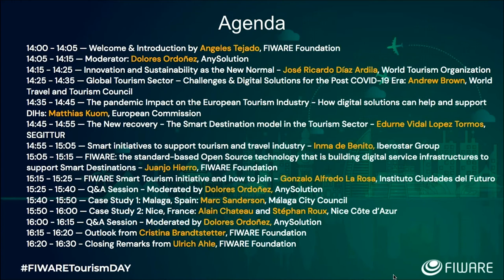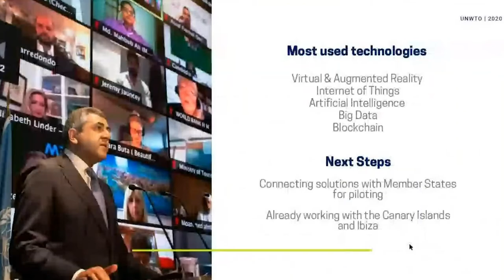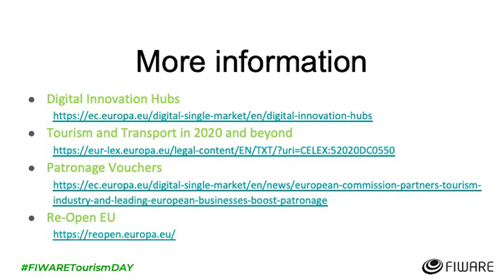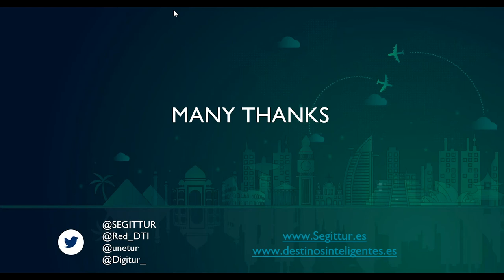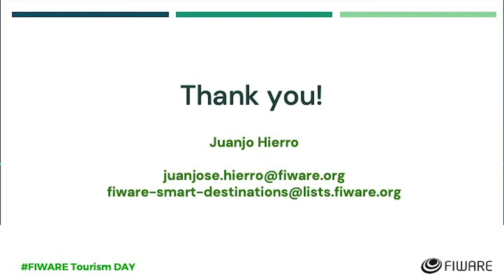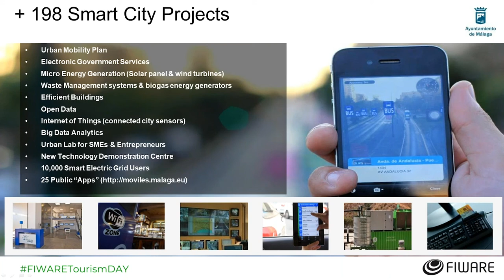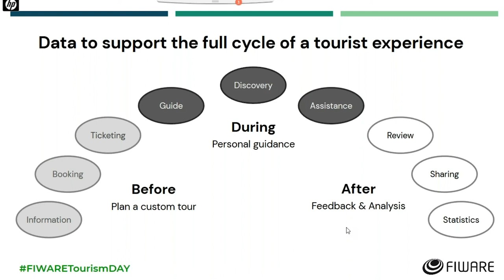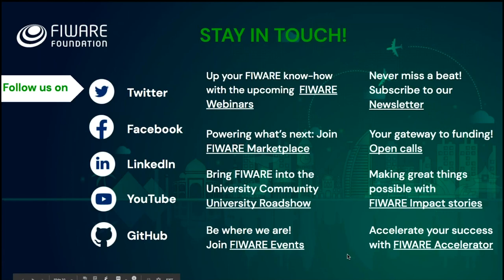FIWARE Tourism DAY - Redefining "Smart": New Paradigms for Tourism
Due to COVID-19, we might be witnessing a tourism paradigm-shift, with cities and whole regions reeling from a new and unexpected economic shock. The FIWARE Tourism DAY aims to inspire private companies, public administrations, universities, research institutions, and citizens to support a responsive recovery. The event welcomes key voices in tourism, ones that are leading by example, to share their initiatives together with international real use cases of how cities are transforming their tourism industry, including Málaga and Nice, among others.

Be inspired to turn ideas into ready-to-use smart digital solutions, supporting the creation of new products and services. Replicate, scale-up, and consequently, make a meaningful impact in the tourism sector and society in general.

THE AGENDA:
00:00:00 — Welcome and General Introduction
00:04:55 — Moderator Dolores Ordoñez, Vicepresident Planetic and Turistec. Expert in Digital Transformation and Smart Tourism Destinations

00:12:13 — Keynote 1: Tourism: Innovation and Sustainability as the New Normal: José Ricardo Díaz Ardila, Innovation & Digital Transformation, World Tourism Organisation (UNWTO)
00:25:44 — Keynote 2: Global Tourism Sector – Challenges & Digital Solutions for the Post COVID-19 Era: Andrew Brown, Senior Regional Manager for Northern Europe & Oceania, World Travel and Tourism Council
00:36:04 — Keynote 3: Pandemic Impact on the European Tourism Industry - How digital solutions can help and support DIHs: Matthias Kuom, Directorate‑General for Communications Networks, Content and Technology - DG Connect, European Commission
00:46:31 — Keynote 4: The New recovery - The Smart Destination model in the Tourism Sector: Edurne Vidal López-Tormos, Responsible for the Smart Destinations Program, SEGITTUR
01:03:16 —  Q&A Session moderated by Dolores Ordoñez

01:11:40 — FIWARE: the standard-based Open Source technology that is building digital service infrastructures to support Smart Destinations - Juanjo Hierro, FIWARE Foundation
01:25:30 — FIWARE Smart Tourism initiative and how to join - Gonzalo Alfredo La Rosa, Instituto Ciudades del Futuro
01:40:35 — Case Study 1: Malaga, Spain: Marc Sanderson, International Economic Development Director, Málaga City Council
01:54:26 — Case Study 2: Nice, France: Alain Chateau, Smart City Project Director, Nice Côte d’Azur and Stéphan Roux, Smart City IT Architect, Nice Côte d’Azur
02:28:29 — Q&A Session moderated by Dolores Ordoñez

02:17:32 — Closing Remarks from Cristina Brandtstetter, CMO, FIWARE Foundation and Ulrich Ahle, CEO, FIWARE Foundation